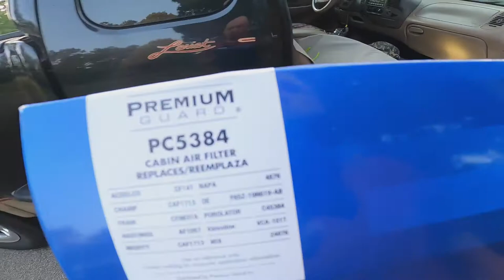Airfilter Modification WAS IT A SUCCESS?